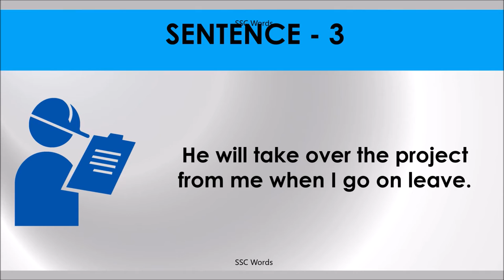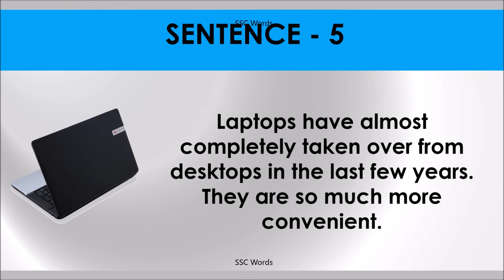TAKE OVER Idiom 359 # Meaning and five sentences # SSC Words